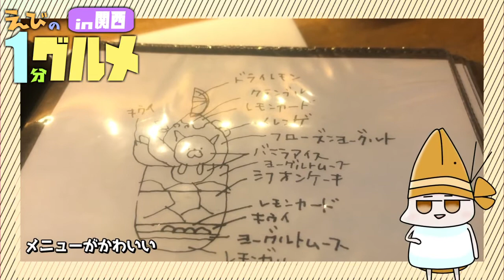【#9】京都上京区 ことばのはおとのにゃんこパフェ【えびの1分グルメ紹介】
ことばのはおとさん
値段やメニューなどが変わってる場合があります